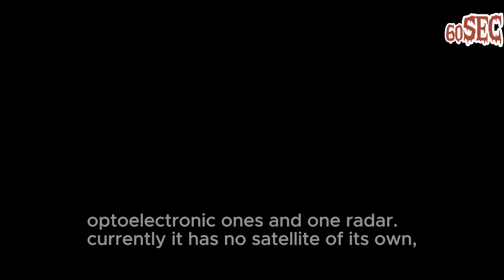Americans caught on Camera when admiring Russian Ka-52 helicopter